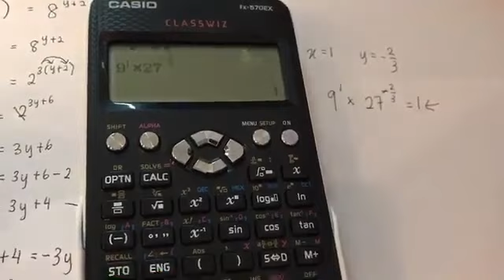Topik 1: Indeks melibatkan persamaan serentak Matematik Tingkatan 3 KSSM 2019